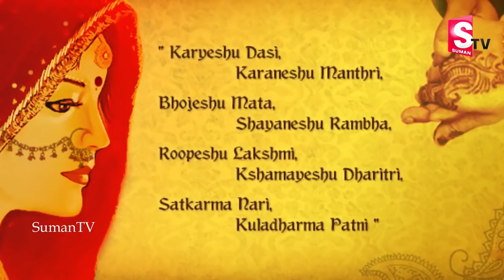అసలు మగడు ఎలాఉండాలో స్త్రీల దగ్గర దాచిపెట్టినరహస్యం Baddena Secret Revealed how Behave man to Woman